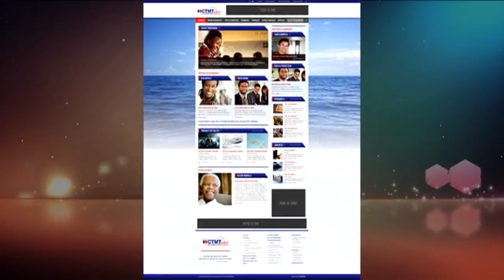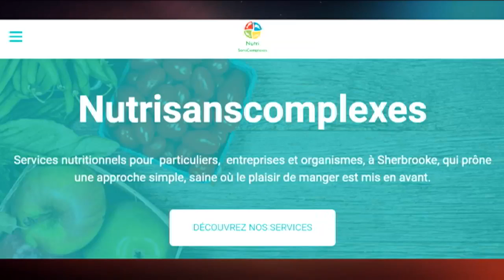Nominés Entrepreneuriat - Gala OPCC 2016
Ce prix récompense entrepreneuriat dans la communauté congolaise en générale. L’initiative de la création d’une entreprise qui prospère, doit être mise en évidence pour démontrer aux jeunes générations, au sein de la communauté, que cette voie est aussi possible pour son développement dans notre pays d’accueil qu’est le Canada.

Nominés 2016 : José Mata / Claude Kazadi Lubatshi / Natacha Mbuluku